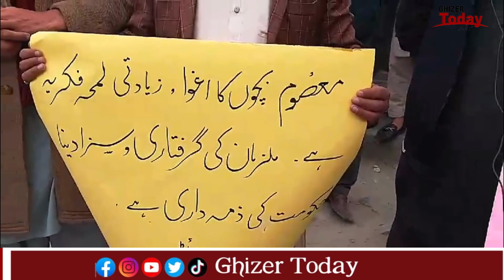یاسین طاؤسیاسین سول سوسائٹی کی جانب سے طاؤس چوک میں فلک نور کیس پہ علامتی احتجاج۔